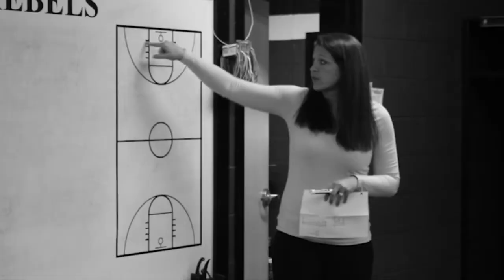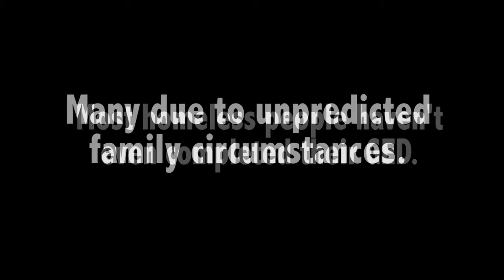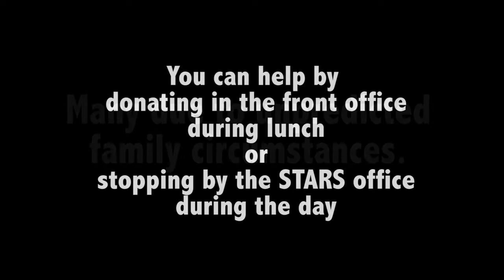1-23-15 Franklin in 5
Produced by Broadcasting III students. Girls Basketball promo was made by Broadcasting II student, Sydney Hampton.